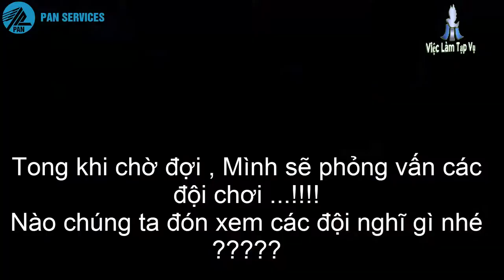VUI CÙNG TEAM PAN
Pan Services là thành viên của tập đoàn Nihon Housing Nhật Bản: chuyên cung cấp dịch vụ làm sạch công nghiệp và các dịch vụ tiện ích cho các khách hàng là doanh nghiệp và tổ chức, bao gồm cả dịch vụ tiện ích quốc tế tại Việt Nam cho các đối tác nước ngoài.